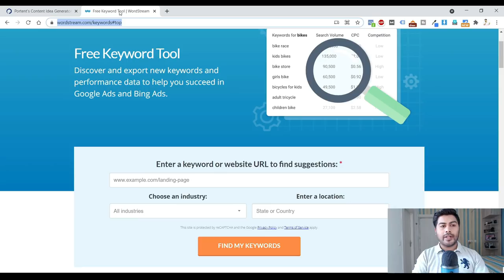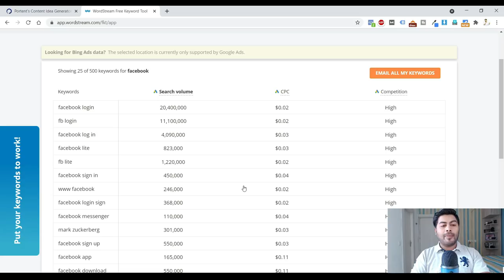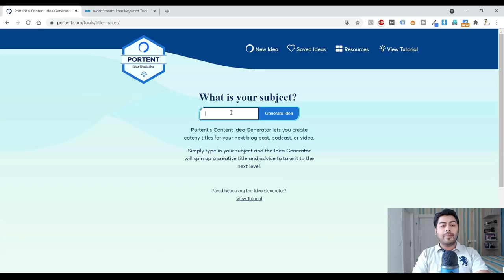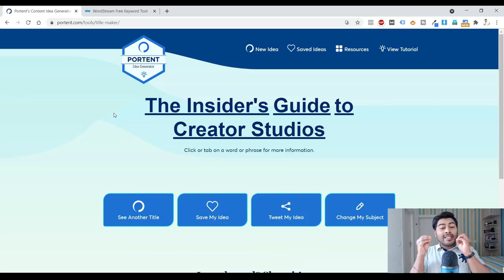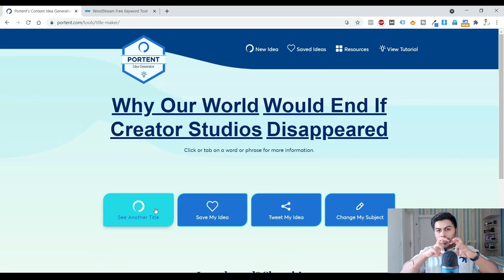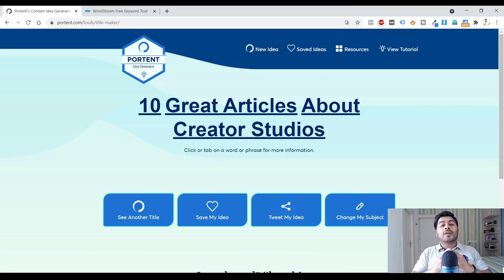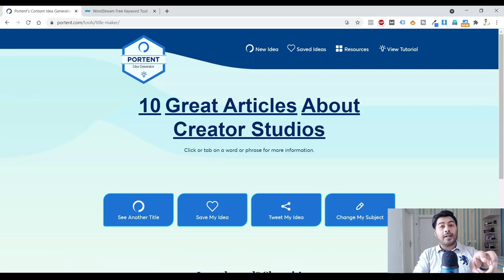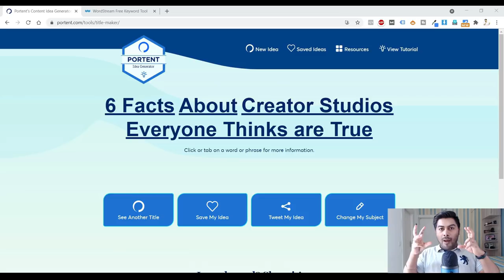Unlimited Content Ideas for your Blog website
In this video, you will get to know-how able to generate unlimited content ideas for your blog website. Best blogging tips for those who love blogging. Content ideas 2021

Learn the most advanced Digital Marketing Course of this era "Digital Marketing 2.0" click here to check the details

Follow Roy Digital –

Subscribe to this channel for videos on Digital Marketing and learn all the basics and advances of SEO, Social Media, eCommerce, Affiliate Marketing, Email Marketing, Google Analytics, Mobile Marketing, Sales Funnel, Lead Generation, and much more.